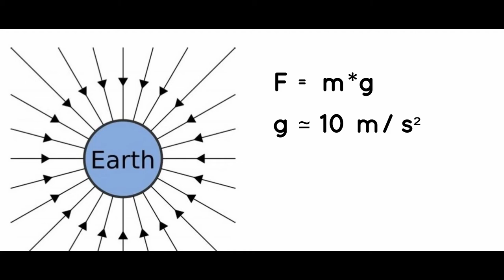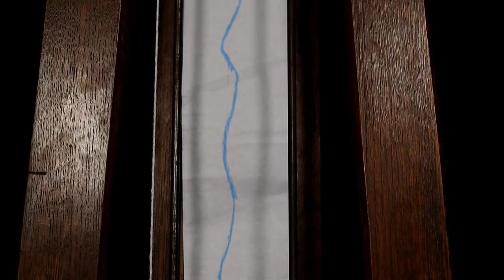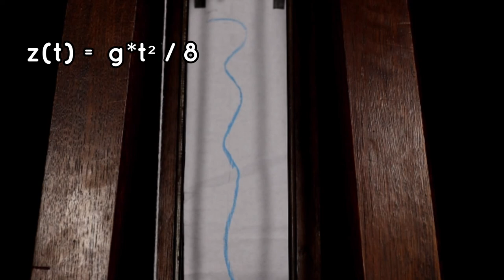Gravimètre à chute vibratoire - Fonctionnement